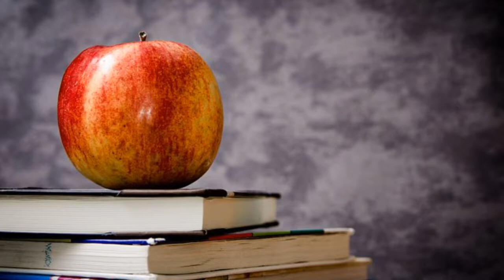सेब में होते हैं 10 करोड़ बैक्टीरिया | apple bacteria | Graz University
Hello dosto
Mai hu shivam or app dekh rhe hai Medical Mantra...

Graz University ne yah bataya ki apple me 10 Crore se Jada bacteria Pai jaate hai. Or ham log es video me baat karenge ki hum log Kon Kon si baato ka dyaan raakh Kar en harmful bacteria se Bach sakte hai.